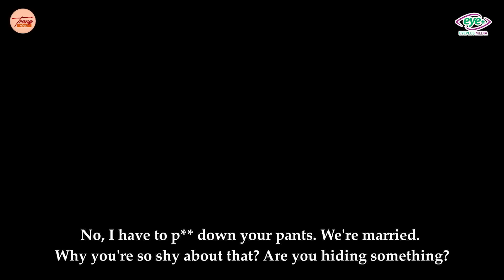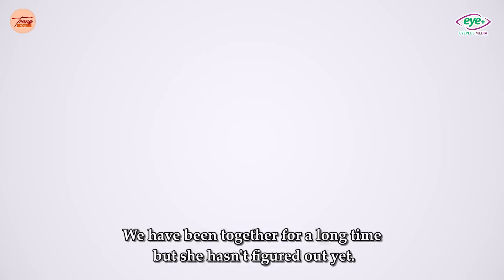Trang Tổng #467: Nam Sinh Đi Nhầm Vào Động Bàn Tơ, Được Các Chị Ưu Ái Chăm Sóc Tận Tình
Nam Sinh Đi Nhầm Vào Động Bàn Tơ, Được Các Chị Ưu Ái Chăm Sóc Tận Tình